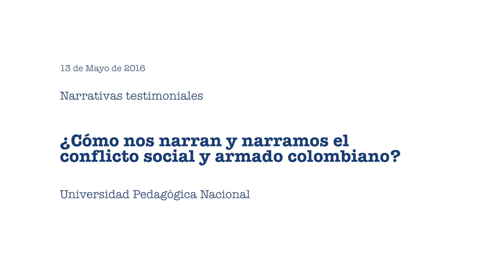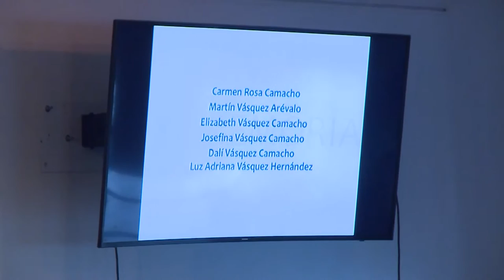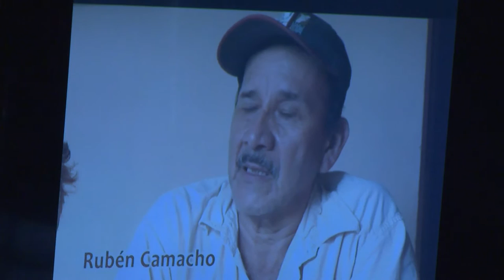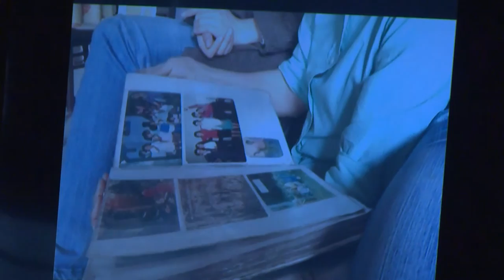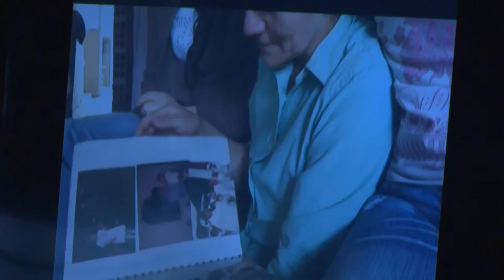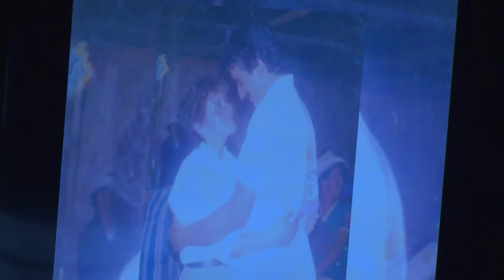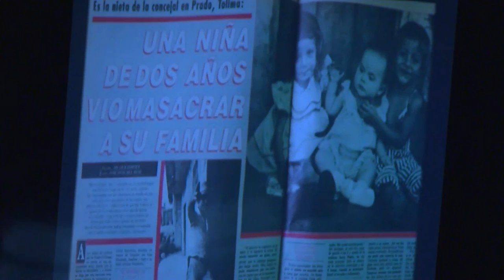Narrativas testimoniales: «¿Cómo nos narran y narramos el conflicto social y armado colombiano?»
El laboratorio de iniciativas del eje «Paz con Justicia y Democracia» y el semillero de investigación «Narrativas testimoniales» de la Universidad Pedagógica Nacional presentaron el conversatorio «¿Cómo nos narran y narramos el conflicto social y armado colombiano?»
Ponentes: Yezid Campos, Clara Castro y Lorena Garzón Godoy